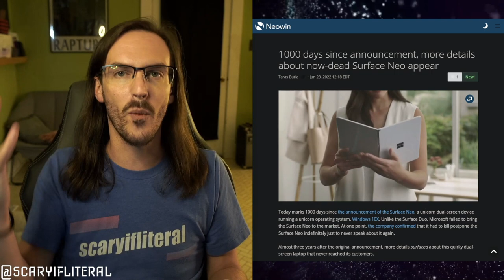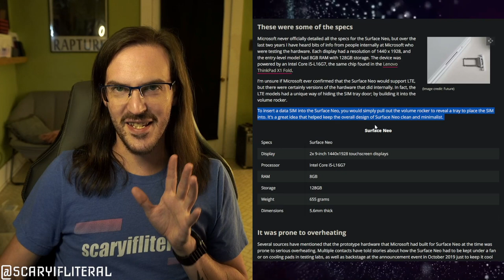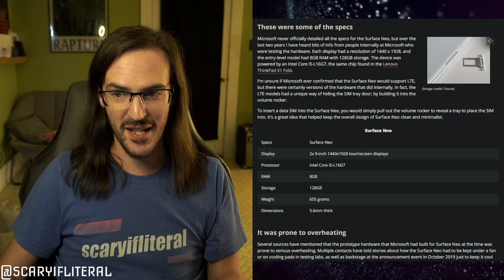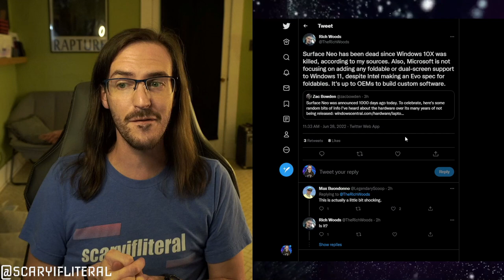New details emerge on Microsoft's long-dead Surface Neo